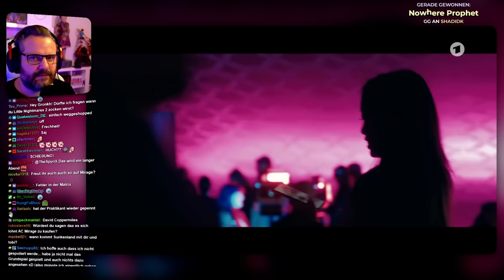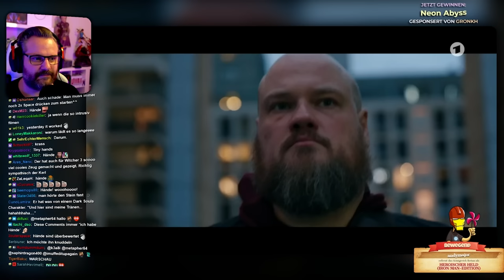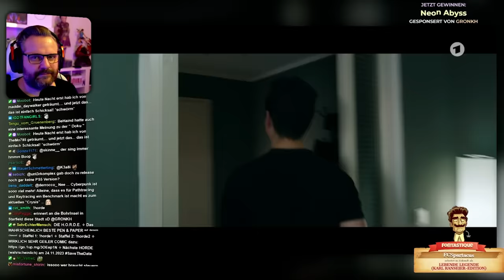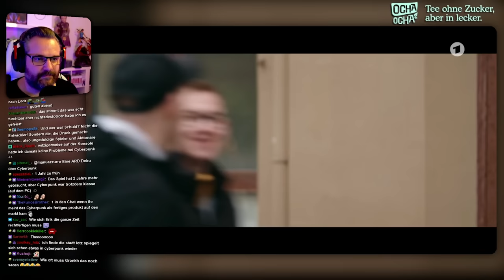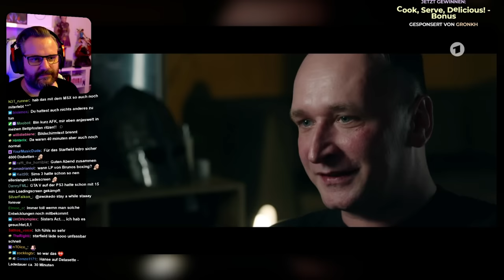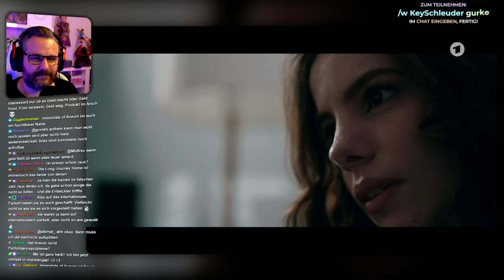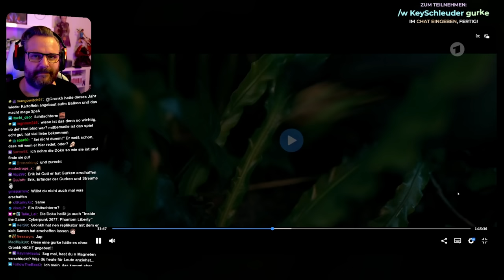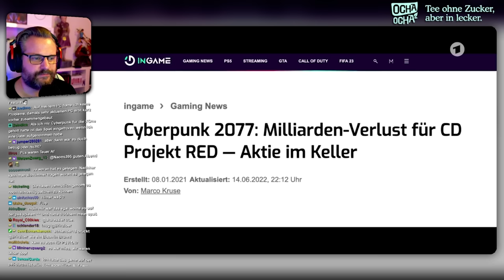Inside the Game - Cyberpunk 2077: Phantom Liberty - Gronkh Reaction Teil 1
Gronkh reagiert auf "Inside the Game - Cyberpunk 2077: Phantom Liberty" von ARD